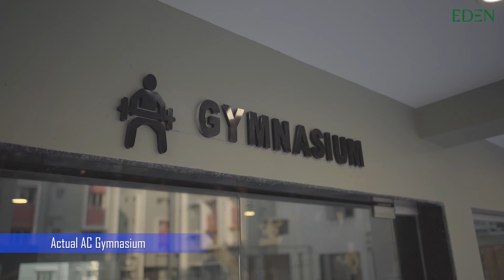Eden Meghbalika is Ready for Move-in. Here's a video comparing Artist Impression & Actual Project.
Eden Meghbalika is located at Khashmullick More, Kolkata. The project consists of 367 apartments stacked with all the modern amenities one needs to lead a luxurious life.